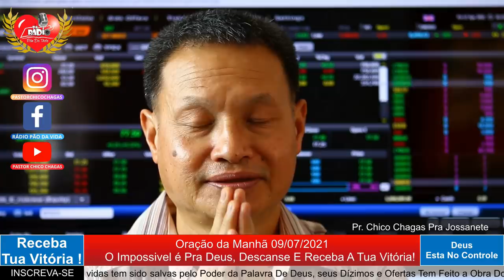ORAÇÃO DA MANHA O DEUS DO IMPOSSÍVEL